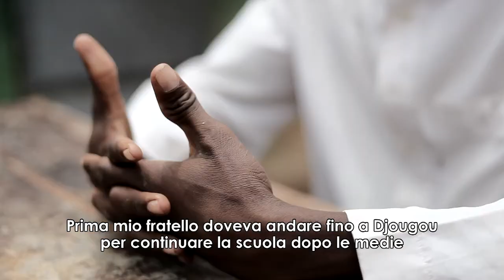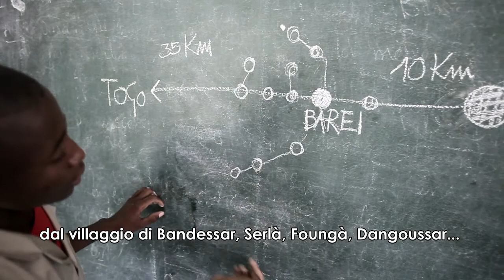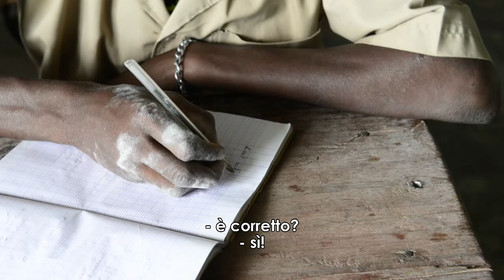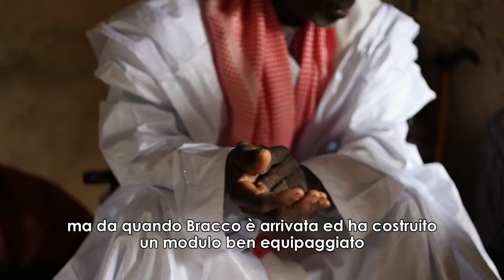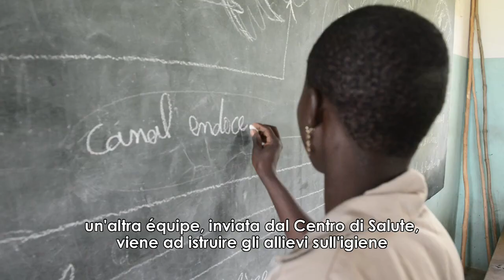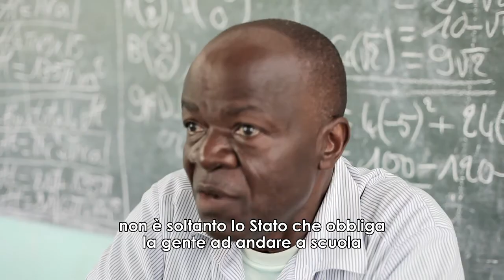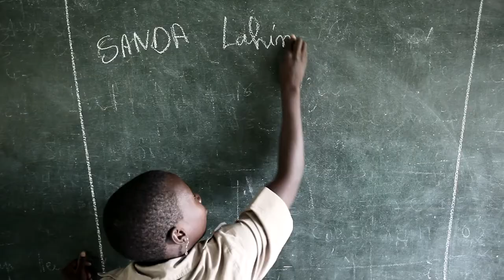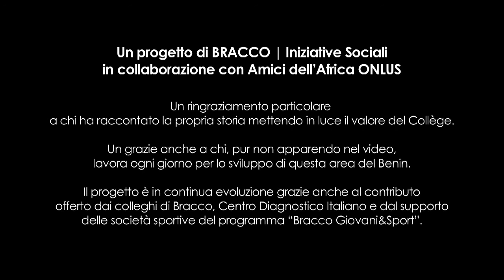Collegio Fulvio Bracco, Benin: un punto di riferimento per la crescita dell'intero territorio.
Gli studenti del Collegio si raccontano: un viaggio filmato attraverso una delle terre più povere d'Africa che vuole crescere grazie all'educazione e alla cultura. Ad oggi, il Collegio Fulvio Bracco ha preparato 800 ragazzi alla formazione universitaria.